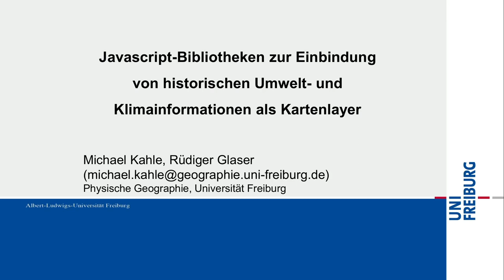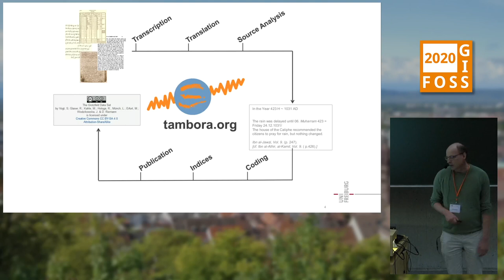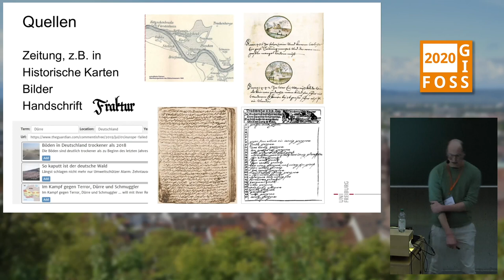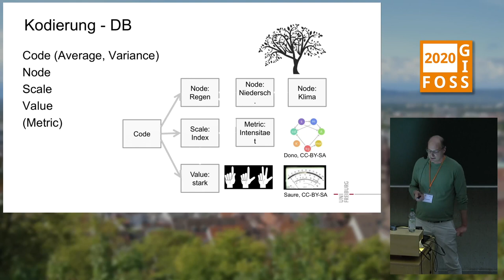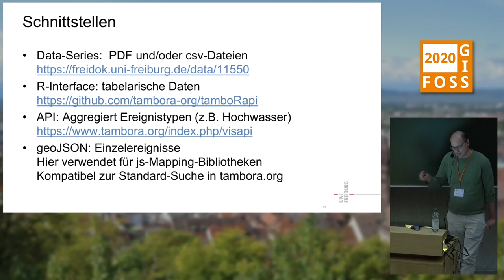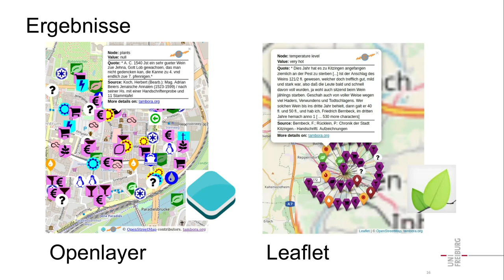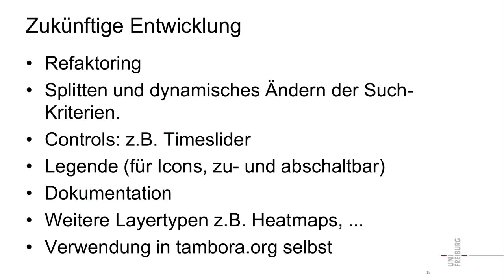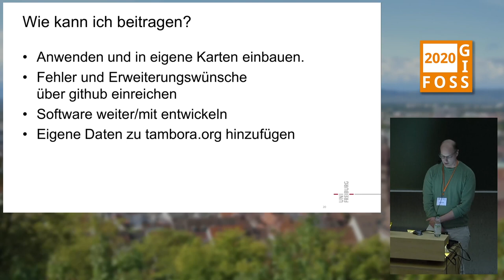2020 - Javascript-Bibliotheken zur Einbindung von historischen Umwelt- und Klimainformationen als Ka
bietet über 250000 historische Einträge zum Thema Umwelt- und Klima, differenzierbar nach Zeit, Ort und thematischen Schwerpunkt. Durch die vorgestellten Libraries lassen sich diese einfach in eigene Leaflet- oder OpenLayer-Karten einbinden und reichern diese so durch wertvolle Informationen zur räumlichen und zeitlichen Verteilung vergangener Ereignisse an.

Das für jeden zugängliche (und erweiterbare) Webportal bietet über 250000 zeitlich differenzierbare und räumlich verortete Ereignisse. Im mitteleuropäischen Bereich finden sich für die letzten tausend Jahre Einträge zu den Themen Klima (beispielsweise Hitze, Kälte, Niederschlag, ...), Phenologie (etwa Erntequalität, -quantität und -zeitpunkt) und sozioökonomische Auswirkungen (Preisentwicklungen, Hunger, Aufstände, …).

Um eigene Kartenapplikationen um Layer dieser Daten ergänzen zu können, werden Javascript-Bibliotheken für Leaflet und Openlayer vorgestellt. Die Anwendung der Bibliothek wird jeweils durch eine Anwendung verdeutlicht, wie z.B. ein [Dürre-Explorer]

Michael Kahle